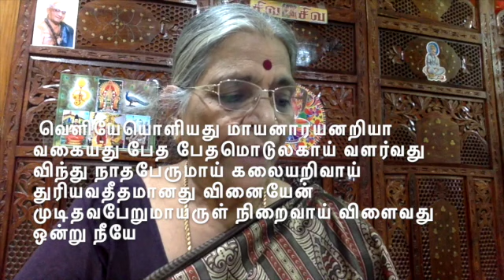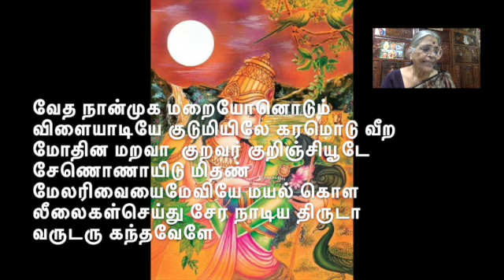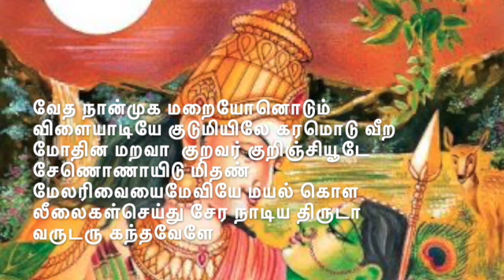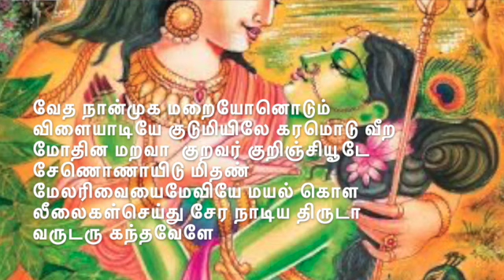KANONAATHATU--காணொணாதது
THIRUPPUGAZH MEANING# DHEVANUR THIRUPPUGAZH#
ARUNAGIRINATHAR#
SONG NO .      283
RAAGAM .      MAANDU
THAALAM .    ANGA THAALAM
STHALAM .     DEVANUR
காணொ ணாதது உருவோ டருவது
     பேசொ ணாதது உரையே தருவது
காணு நான்மறை முடிவாய் நிறைவது பஞ்சபூதக்

காய பாசம தனிலே யுறைவது
     மாய மாயுட லறியா வகையது
காய மானவ ரெதிரே யவரென வந்துபேசிப்

பேணொ ணாதது வெளியே யொளியது
     மாய னாரய னறியா வகையது
பேத பேதமொ டுலகாய் வளர்வது விந்துநாதப்

பேரு மாய்கலை யறிவாய் துரியவ
     தீத மானது வினையேன் முடிதவ
பேறு மாயருள் நிறைவாய் விளைவது ஒன்றுநீயே

வீணொ ணாதென அமையா தசுரரை
     நூறி யேயுயிர் நமனீ கொளுவென
வேல்க டாவிய கரனே யுமைமுலை யுண்டகோவே

வேத நான்முக மறையோ னொடும்விளை
     யாடி யேகுடு மியிலே கரமொடு
வீற மோதின மறவா குறவர்கு றிஞ்சியூடே

சேணொ ணாயிடு மிதண்மே லரிவையை
     மேவி யேமயல் கொளலீ லைகள்செய்து
சேர நாடிய திருடா வருடரு கந்தவேளே

சேரொ ணாவகை வெளியே திரியுமெய்ஞ்
     ஞான யோகிக ளுளமே யுறைதரு
தேவ னூர்வரு குமரா வமரர்கள் தம்பிரானே
.kANo NAdhadhu uruvO daruvadhu
     pEso NAdhadhu uraiyE tharuvadhu
kANu nAnmaRai mudivAy niRaivadhu panchabUtha

kAya pAsama dhanilE uRaivadhu
     mAyamAy udal aRiyA vagai adhu
kAya mAnavar edhirE avarena vandhu pEsi

pENo NAdhadhu veLiyE oLiyadhu
     mAyanAr ayan aRiyA vagai adhu
bEdha bEdhmod ulagAy vaLarvadhu vindhunAdha

pEru mAy kalai aRivAy thuriya
     atheetha mAnadhu vinaiyEn mudi thava
pERu mAy aruL niRaivAy viLaivadhu ondru neeyE

veeNoNA dhena amaiyAdh asurarai
     nURiyE uyir namanee koLuvena
vEl kadAviya karanE umai mulai uNda kOvE

vEdha nAnmuka maRaiyOn odum viLai
     yAdiyE kudumiyilE karamodu
veeRa mOdhina maRavA kuRavar kuRinjiyUdE

sENoNAyidum idhaNmEl arivaiyai
     mEviyE mayal koLa leelaigaL seydhu
sEra nAdiya thirudA aruLtharu kandhavELE

sEroNA vagai veLiyE thiriyu mey
     nyAna yOgigaL uLamEy uRaitharu
dhevanUr varu kumarA amarargaL thambirAnE.